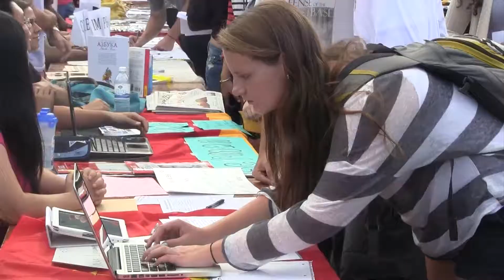What is there to do at Colgate University?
The answer to what is there to do at Colgate University is -- a lot!

A showcase of student clubs and organizations at Colgate University at the beginning of the fall 2012 semester. This is an example of some of the things students can do at Colgate.

Colgate University is a highly selective residential liberal arts institution distinguished by the dedication of its faculty-scholars, and its commitment to global engagement, student-faculty research, off-campus study, sustainable practices, and utilizing technology to enhance the teaching and learning experience.